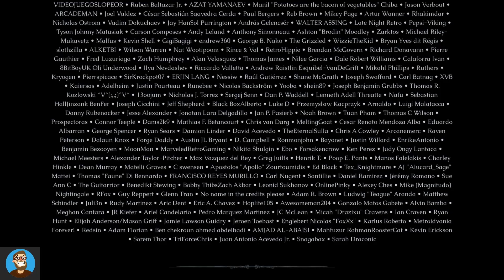The Last Faith Wahres Ende freischalten Trophäe Alles wird offenbart Guide All Endings Achievement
In diesem Trophäen Guide von The Last Faith holen wir die Trophäe Alles wird offenbart und schalten das Wahre Ende frei. In diesem Video zeige ich euch wie Ihr das Achievement bekommt und somit den Erfolg erhaltet. Um alle Endings freizuschalten ist die Quest von Lady Annika besonders wichtig. Das wahre Ende kann man nur freischalten wenn man zuvor alle anderen Endings erledigt hat. Erst dann bekommt man die Tropgäe Alles wird offenbart.

Eine unheilge Mischung aus Metroidvania und Soulslike! The Last Faith lebt von seinem gnadenlosen und präzisen Kampfsystem, wobei dir eine enorme Menge an Hinrichtungen zur Verfügung stehen. Gerichtet werden dabei sowohl die Bösen als auch die Guten; lass dich durch nichts aufhalten!

00:00 Wahres Ende freischalten SPOILER
00:29 Lady Annika finden
03:12 Die verschleierte Magd
04:15 Annika Quest beenden
04:34 Zweite Haut kaufen
05:28 Geheimgang zum Geist
07:15 Geheimen Boss besiegen
09:23 Erste Ende freischalten
09:44 Zweites Ende freischalten
11:20 Wahres Ende freischalten
13:16 Däumchen und Abo nicht vergessen

⭐️ Vielleicht kommt bald der Star aus dem Block als ob man Mario zockt ⭐️
Schreibt mir gerne in die Kommentare welche Games ich für dich zocken soll. Ja richtig gehört, im Kanal gibt es immer mal wieder ein PS5 Spiel für fleißige Zuschauer geschenkt. Also verpasse nie wieder aktuelle Verlosungen!
Bleibt locker in den Fingern